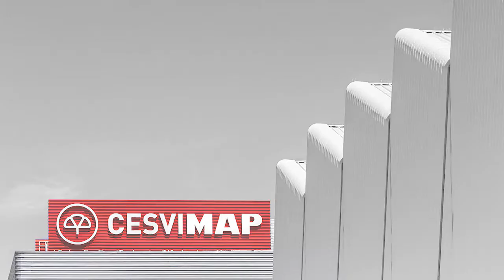Crasht Test Trasero del Mercedes Benz GLC250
Crash trasero